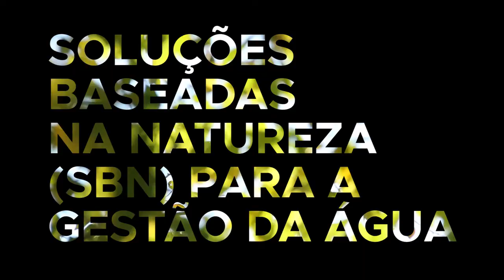Agricultura e cidades sustentáveis: como melhorar a gestão da água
Oferecer possibilidades para enfrentar os desafios contemporâneos da gestão da água em todos os setores, sobretudo em matéria de agricultura e cidades sustentáveis.

Isso é o que defende a nova edição do Relatório Mundial das Nações Unidas sobre o Desenvolvimento dos Recursos Hídricos.

Segundo o documento da UNESCO e da ONU-Água, as soluções baseadas na natureza podem ter um papel importante na melhoria do abastecimento e da qualidade da água e na redução do impacto dos desastres naturais.

22 de março. Dia Mundial da Água. Mais e